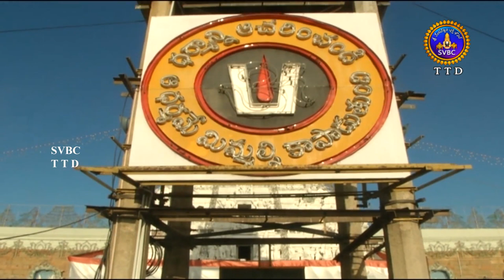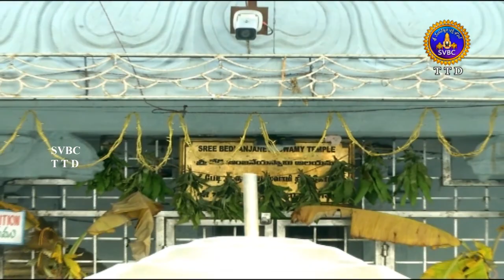స్వామి నీరూపం అపురూపం..నీ దర్శనంతో జన్మ ధన్యం !!